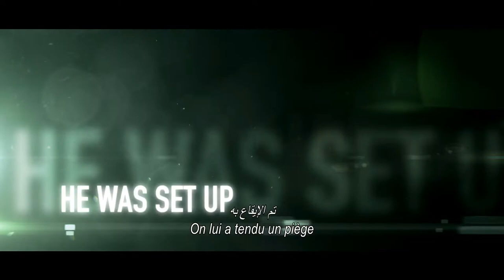BENT - Official Trailer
Cast: Cast: Karl Urban, Karl Urban, Andy Garcia
Director: Bobby Moresco